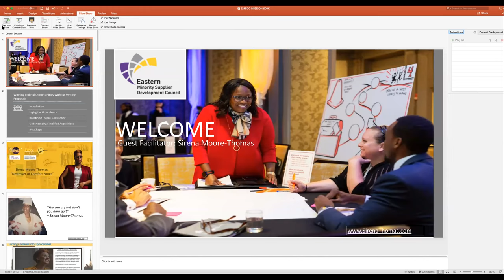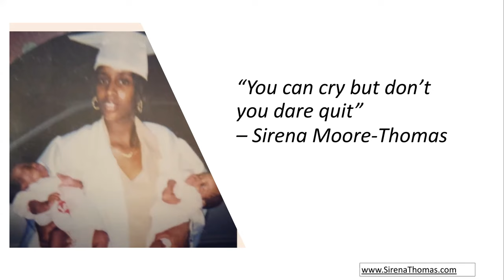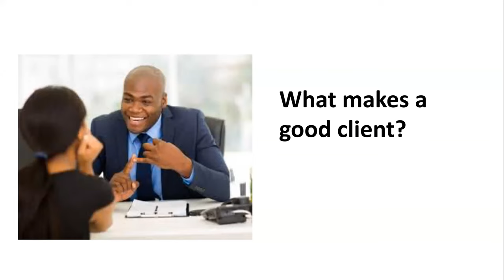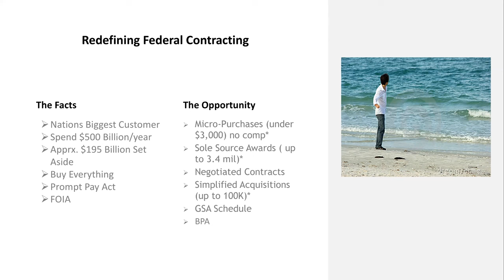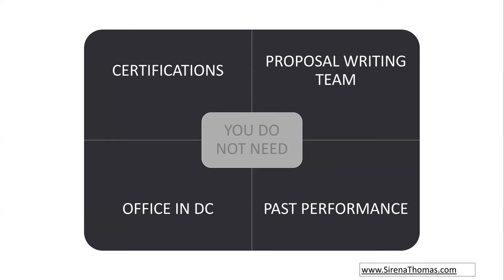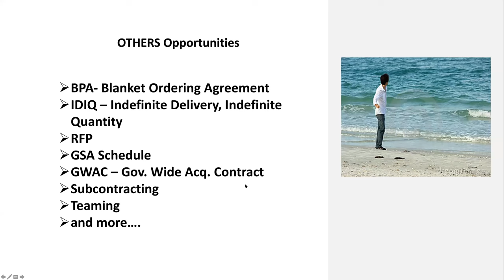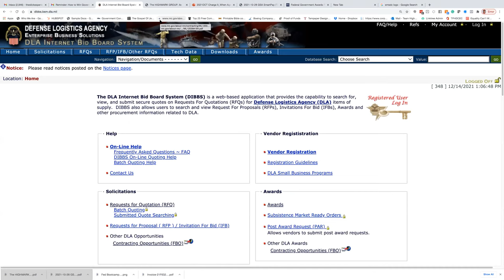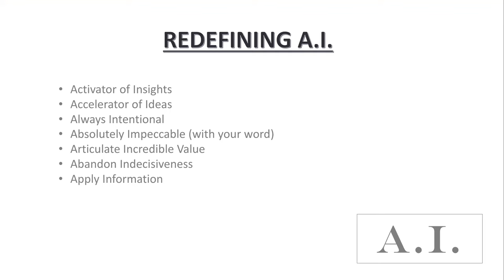Lunch and Learn Federal Contracting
Let's make navigating the federal marketplace and government contracting easier. Join us for an hour-long lunch-and-learn with contracting ninja, Sirena Thomas, and get more information about an upcoming masterclass.